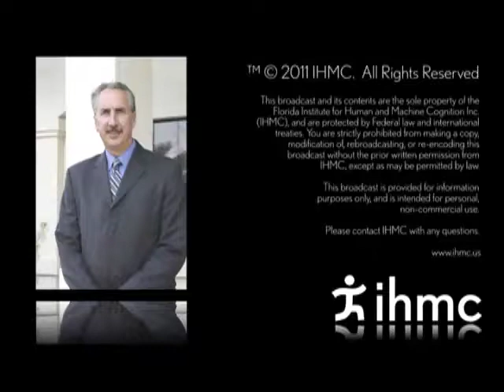Mayor Rick Baker - BUILDING SEAMLESS CITIES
From 2001 through early 2010, Baker served as mayor of St. Petersburg - Florida's fourth largest city. His strategic plan - Making St. Petersburg Best - led the city through an historic renaissance period. In 2008, Mayor Baker was named America's Mayor/Public Official of the Year by Governing Magazine. A 2011 Newsweek Magazine/The Daily Beast column labeled him "America's greatest mayor of the decade."

Baker practiced law, specializing in business acquisitions. He holds a B.S. in Management, an MBA, and a Juris Doctor (with honors) from FSU where he was Senior Class President. Baker studied comparative law at Oxford University and served as a legal intern at the Florida Supreme Court.

Rick Baker presently serves as Vice President for Public Policy at the University of South Florida. In that capacity he supervises USF's Government Relations and the Innovation Partnerships. Innovation Partnerships is a program that develops partnerships for USF with research and development firms, private businesses, government institutions and agencies, and other education organizations.

Baker is an adjunct fellow of the Manhattan Institute's Center for State and Local Leadership based in New York City; and released his second book "The Seamless City". The book is about city leadership and urban revitalization.